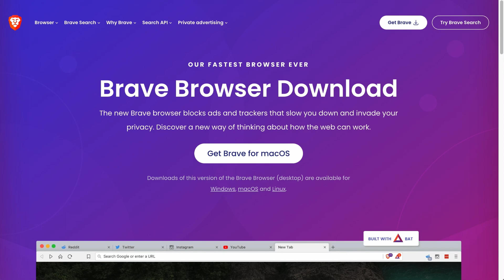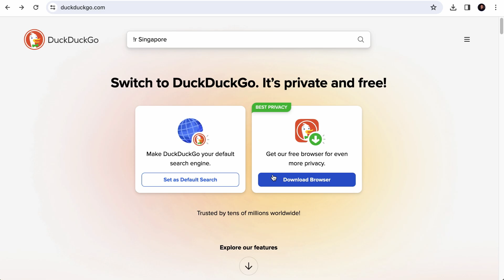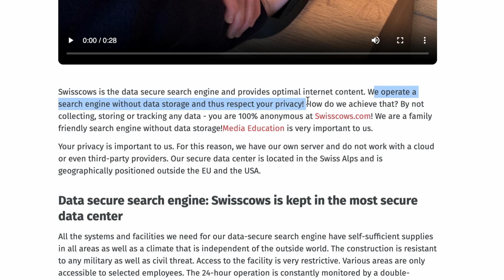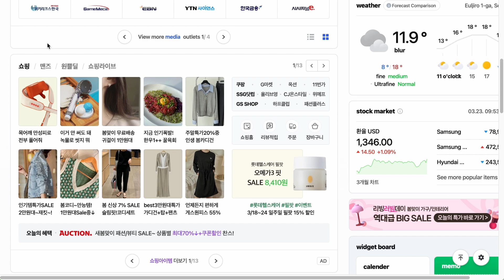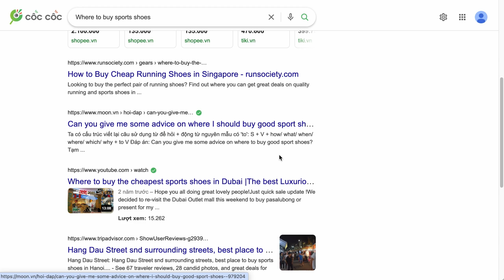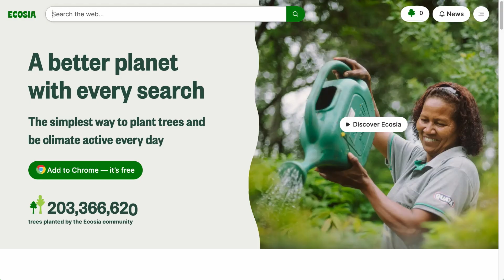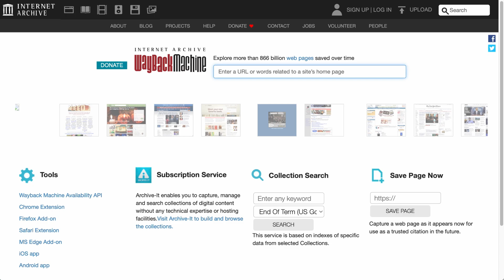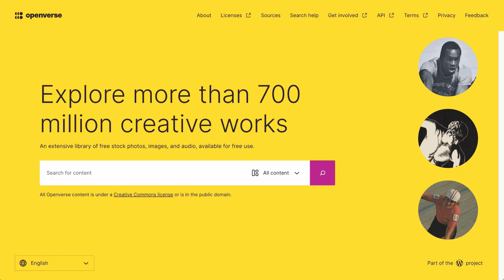17 Popular Search Engines (Beyond Google & Bing)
In this video, we walk you through 17 popular search engines apart from Google and Bing with specific use cases. Stay ahead of the game & optimize your site for the diverse traffic.

Chapters (Timestamps):
00:00: Introduction
0:42: Brave
2:06 DuckDuckGo
3:43: Startpage
4:49: Swisscows
5:39: Yandex
7:06 Naver
8:10 Baidu
9:35 Cốc Cốc
10:43: Kiddle
11:42: Ecosia
12:54: Perplexity AI
13:53 You.com
14:32: iAsk.ai
15:27: Wayback Machine
16:17: searchcode
16:36: WolframAlpha
17:11: openverse
17:32: Outro

We hope the search engines we’ve shared in this video will help you with your daily tasks. Let us know if you have any other search engines we have not covered. We truly appreciate that!